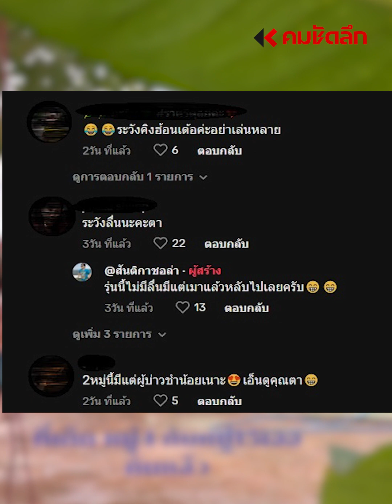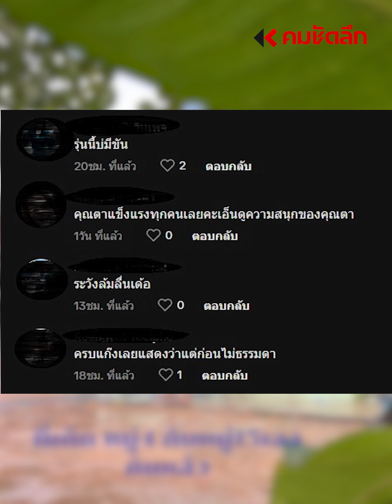สงกรานต์ซอฟต์พาวเวอร์ของแทร่ วัยรุ่น 60+ นำทีม : คมชัดลึก ออนไลน์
ไม่ต้องถามแล้วสงกรานต์กี่โมง เมื่อวัยรุ่น 60+ นำทีมชุ่มฉ่ำเย็นทั่วหล้า สาดน้ำเล่นกันท้าอากาศร้อน ก็รัฐบาลประกาศให้เล่น 21 วันเหล่าคุณตาก็จัดเต็มคาราเบล นี่แหละสงกรานต์ซอฟต์พาวเวอร์ของแทร่